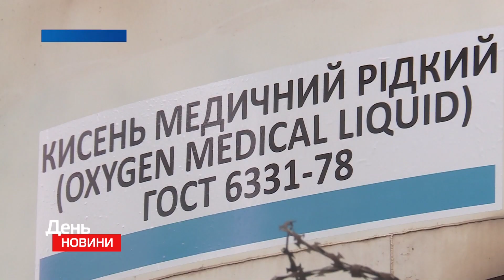Як бізнес допомагає рятувати життя хворих на COVID-19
Метінвест розширив георафію допомоги, аби допомогти врятувати якомога більше життів. З початку листопада підприємства направили до лікарень 14 областей України 1 467 тонн медичного кисню.